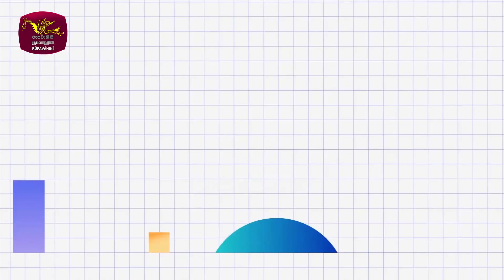After School | Japanese Language |ජපානයේ කුරුල්ලෙක් හදමුද? | 2023-03-20 | Rupavahini Language Master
පතුම් ඉටු කරන ජපානයේ අපූරු කුරුල්ලෙක් හදමුද?
with Hiroko San & Sandamali Sensei